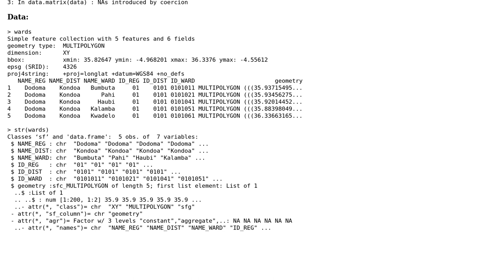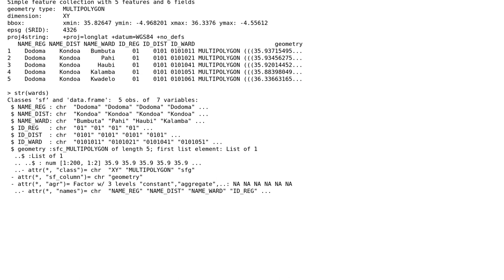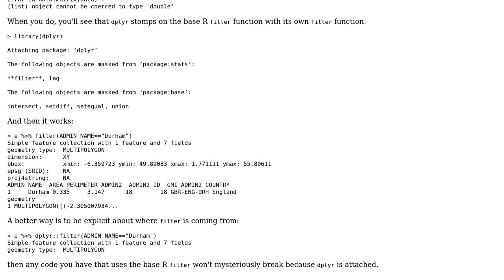GIS: Applying filter with the sf package not working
With thanks & praise to God, and with thanks to the many people who have made this project possible! You are responsible for your own actions.